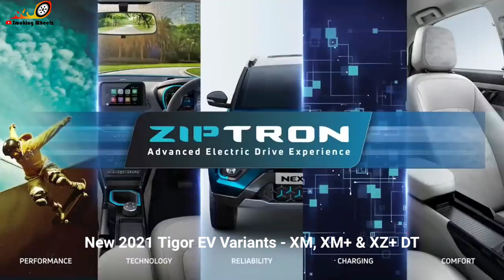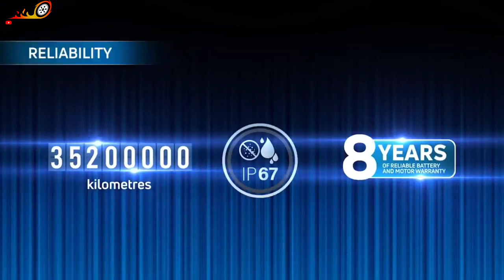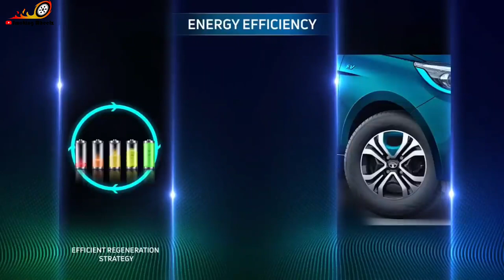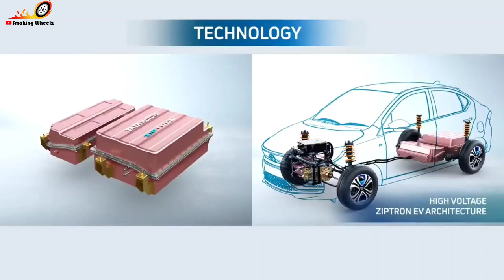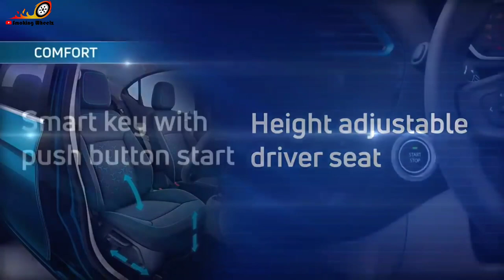New Tata Tigor EV | 2021 Tata Tigor EV | Tigor EV Unveiled | Tata Electric⚡New Tigor EV Launch Date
Hello Friends,
Tata Motors has unveiled their new 2021 Tata Tigor EV in India, and it will launch officially on 31st August'21, The New Tata Tigor EV has great features with modern technology, watch complete video for detailed information about All New Tata Tigor EV.

My Chair for Work from Home
My Chair for Office Works
My Table for Work from Home

Best Ergonomic Height Adjustable Office Table –

Best Pulse Oximeter
Best Surgical Mask 3 Layer

Best Summer Cooler
Best Split AC

My Tripod for YouTube
My Tripod cum Selfie Stick
Tygot Budget Tripod
Amazon Basic Budget Tripod

My Mic for YouTube
My Bluetooth Neckband

My Primary Mobile Camera
My Secondary Mobile Camera
My Cannon Camera